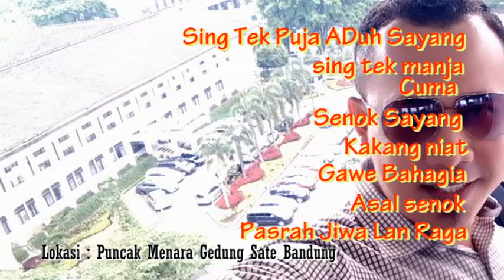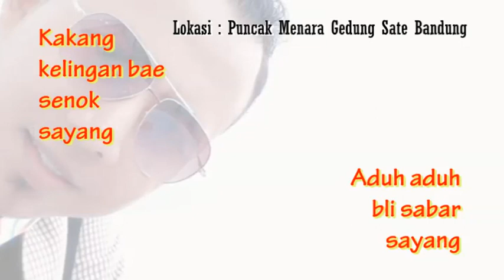Tarling Aduh Sayang-Cover; Gilang Andika, Tarling Lawas 2019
Tarling Lawas cipt. HERMAN TOP, dipopulerkan oleh Aas Rolani